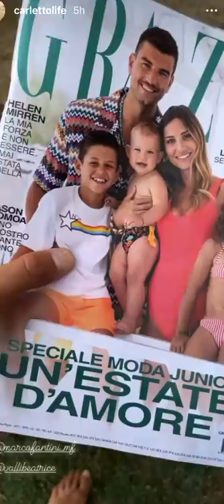IL NONNO, IL VINO ED IL CRUCIVERBA! - Pausa pranzo con Carletto Ep. 237